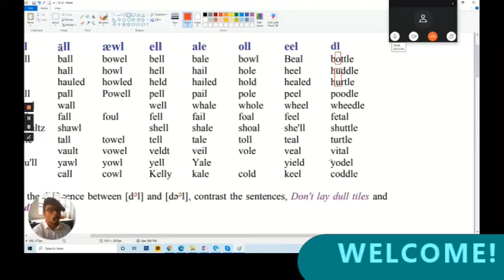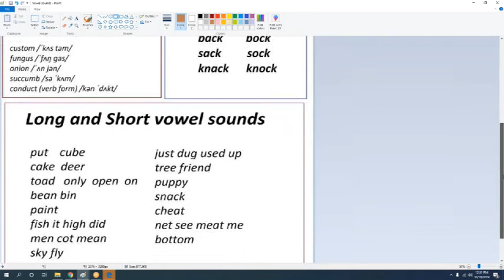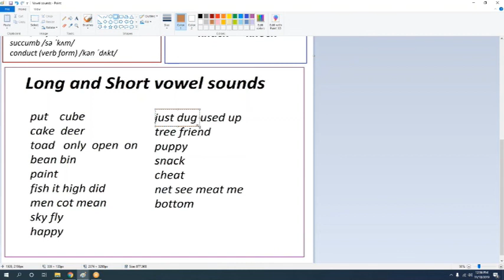Accent Training The open front and back sounds of the letters a and o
Hi
In this video, we will practice the difference of the crazy letters a and o in their open front and back sounds.